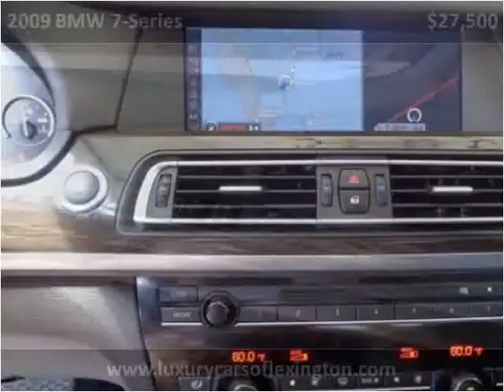2009 BMW 7-Series Used Cars Lexington SC